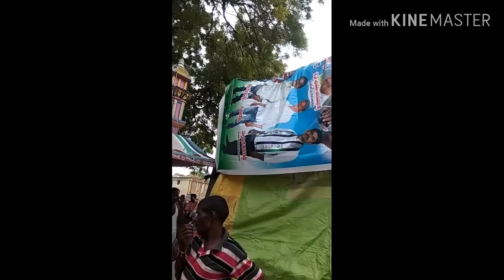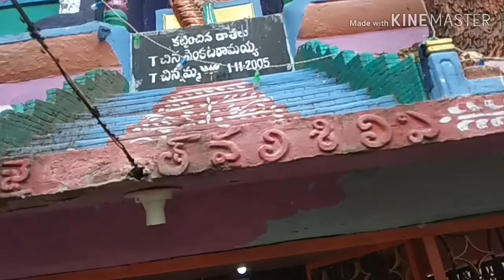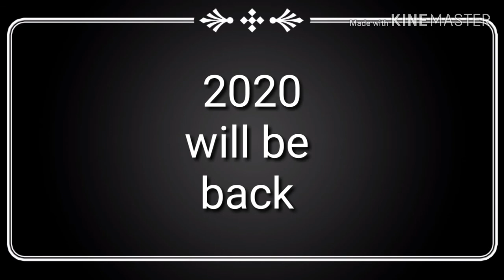Kotapadu Ghanesh Festival-2019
Sc Youth & village people Ghanapathi Festival celebrations